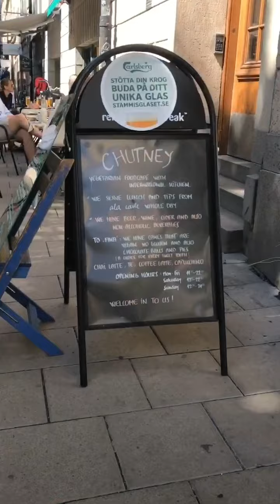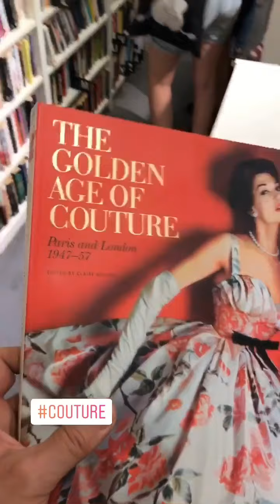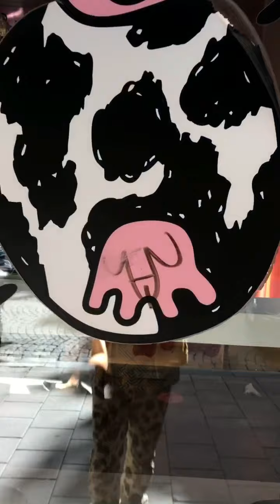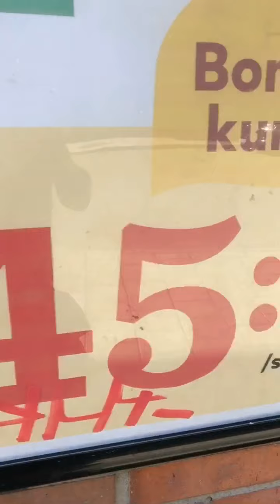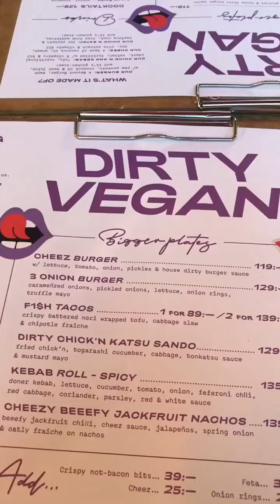200709 CHRISTIAN, VEGAN ICE CREAM & BIRD POOP, MAGNUS, VEGAN BURGER & BUDAPEST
I’m having lunch with Christian Hedenfeldt at the vegan/vegetarian restaurant Chutney, then we walk around, visiting charity shops, and having vegan ice cream at Stikkinikki. I then go to Magnus, and we go to Dirty Vegan, where I buy him a late birthday dinner, and at his place we drink liqueur and watch videos from our trip to Budapest.